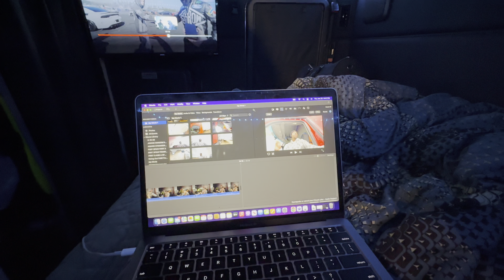Another Day As A Truck Driver